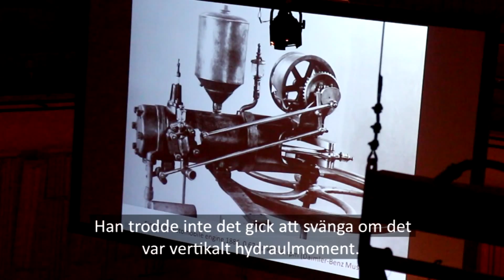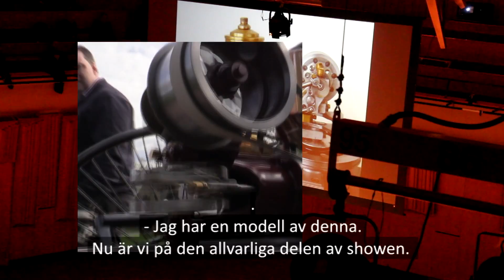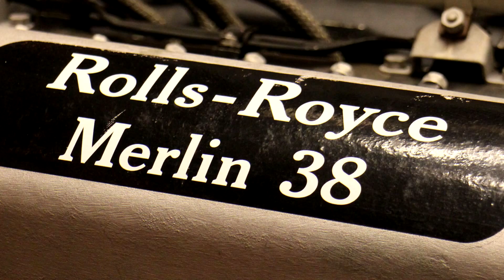Ewy on Per Gillbrands Motorshow 2014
Förbränningsmotorns utvecklingshistoria. En upplevelse i ljud och doft. Per Gillbrands världsunika föredrag och demonstration av olika motorers utveckling. En mullrande show utlovas.

Detta är sista tillfället att uppleva demonstration av motorernas utveckling i våra bilar, motorcyklar och flygplan. En tidsresa från 1700-talet fram tills idag. Ett 20-tal egenhändigt byggda och ljudligt fungerande modeller kommer att presenteras och köras.

Ewy, vän till Per Gillbrand, kom till motorshowen.

Combustion engine's development history. An experience in sound and scent. Per Gillbrands worldwide unique presentation and demonstration of various engines development. A rumbling show offered.

This is the last opportunity to enjoy the demonstration of engine development in our cars, motorcycles and airplanes. A journey through time from the 1700s until today. Some 20 homebuilt and loudly working models, will be presented and run.

Ewy, friend of Per Gillbrand, visited the Motorshow.